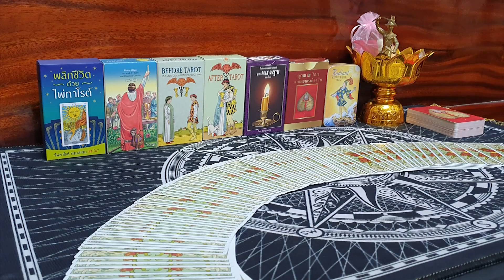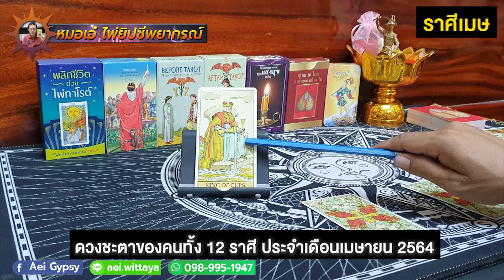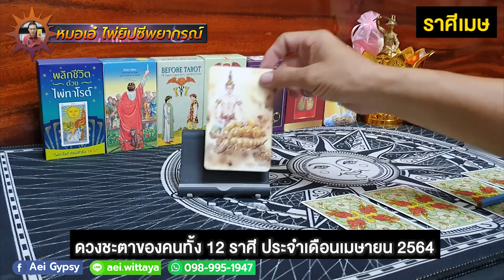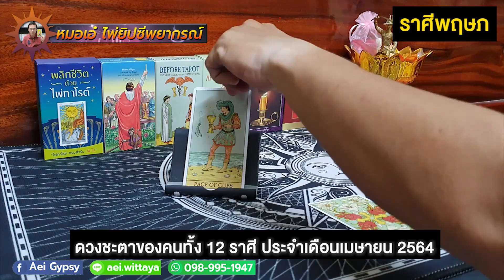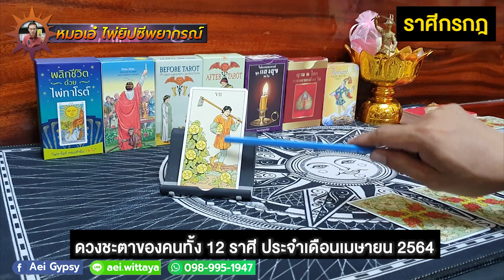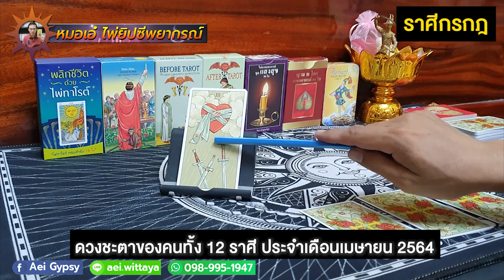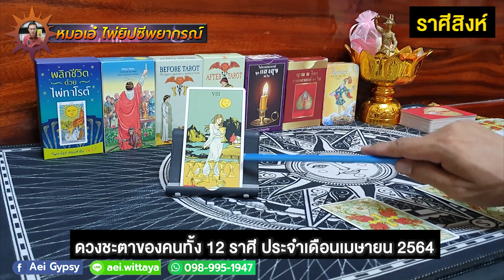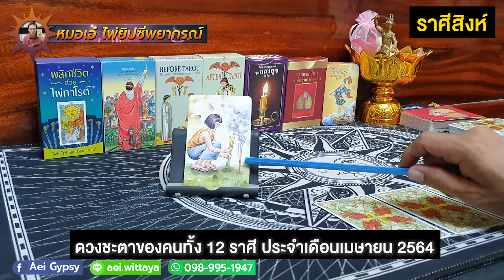4 ราศี เตรียมเฮ!! เมษานี้ การงานดี คนรองานมีโอกาสได้งาน| ตำหนักดวง|หมอเอ๋ ไพ่ยิปซีพยากรณ์